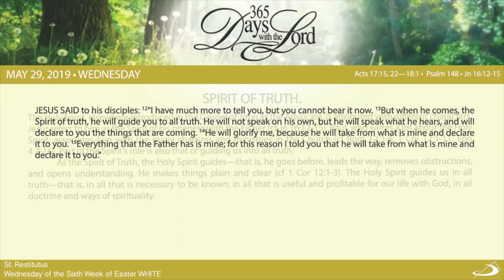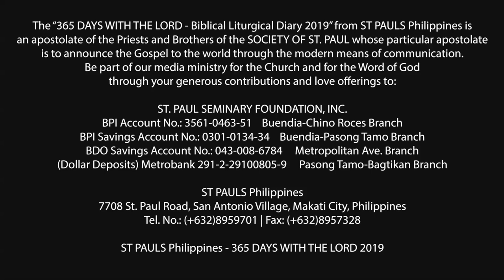365 DWTL | Wednesday of the Sixth Week of Easter | May 29, 2019